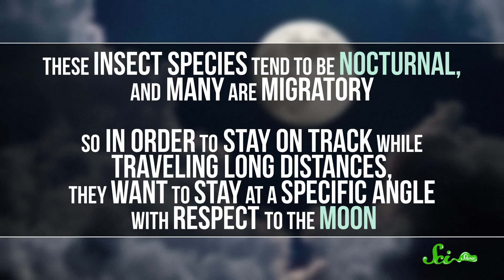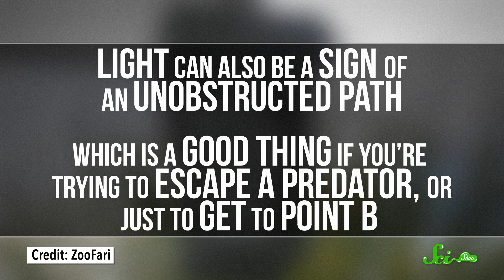Why are Insects Attracted to Light?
You know how moths like to fly into lamps or crawl all over your tv screen at night? Why do they do this?! The answer is more complicated than you might think...

Sources: